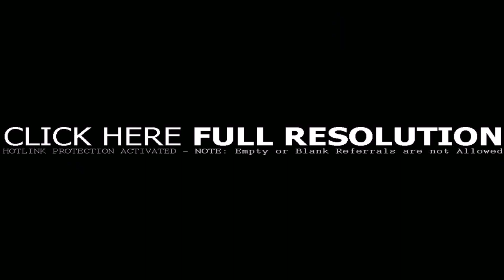Home Office Design Ideas Pinterest - Gif Maker DaddyGif.com (see description)